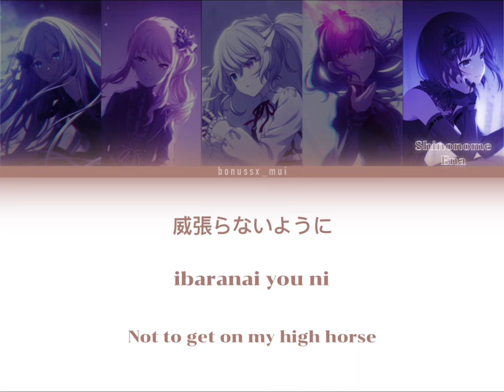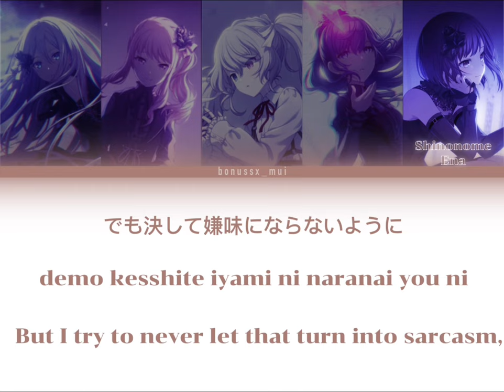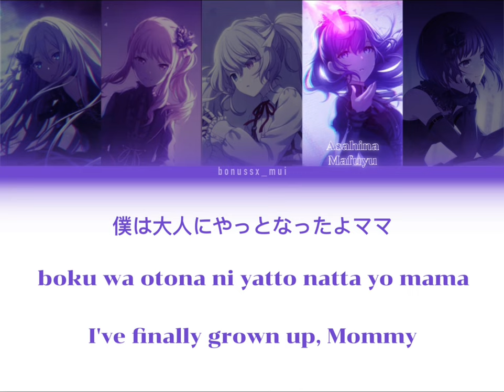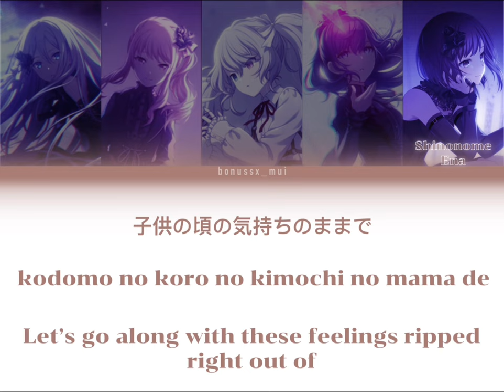ビターチョコデコレーション Bitter Choco Decoration Lyrics 25-Ji, Nightcord de. (Kan/Rom/Eng)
ビターチョコデコレーション Bitter Chocolate Decoration (Hatsune Miku)

by : 25時、ナイトコードで. (25-Ji, Nightcord de.) (Project SEKAI)
Singer : Yoisaki Kanade; Asahina Mafuyu; Shinonome Ena; Akiyama Mizuki; Hatsune Miku